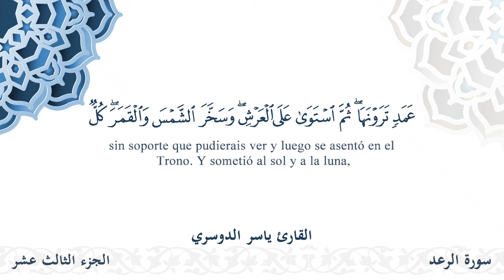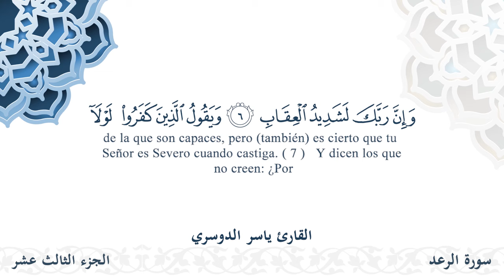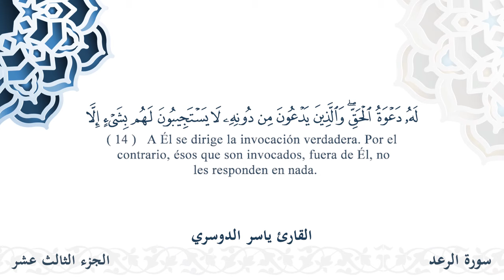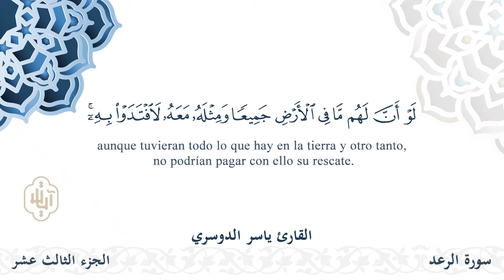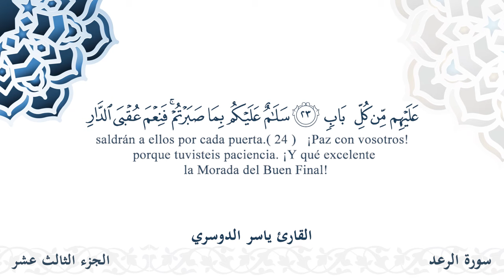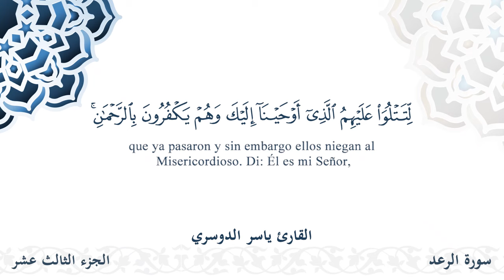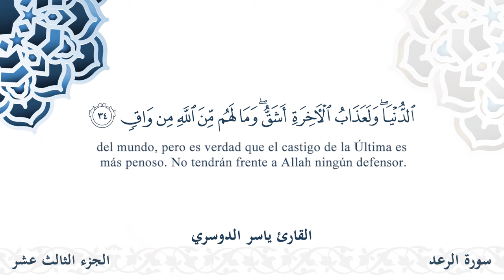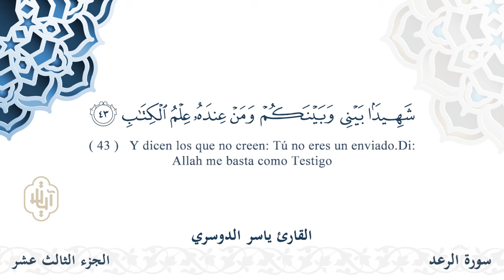سورة الرعد - القارئ ياسر الدوسري | مشروع